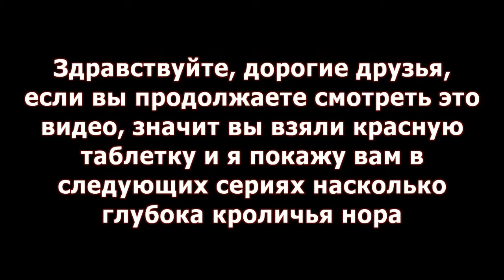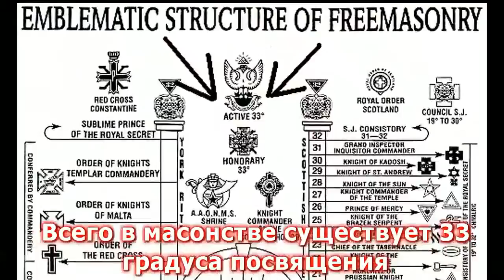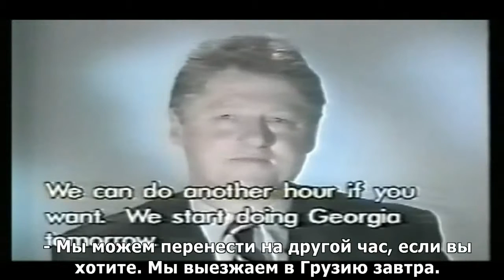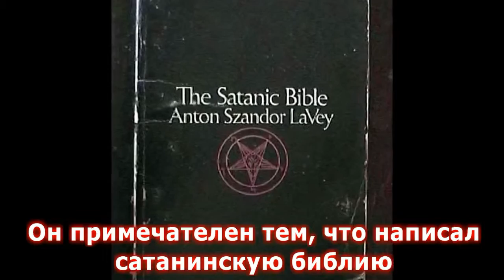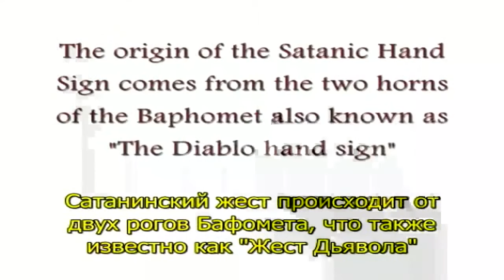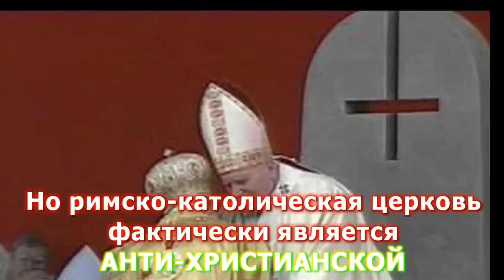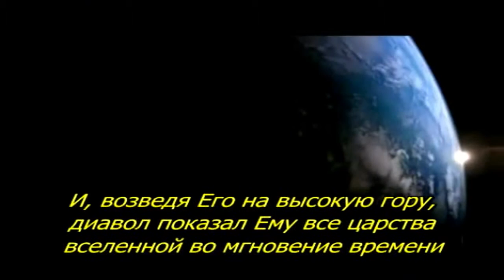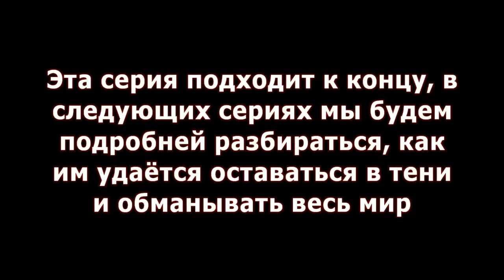ч 1. Всевидящее Око.